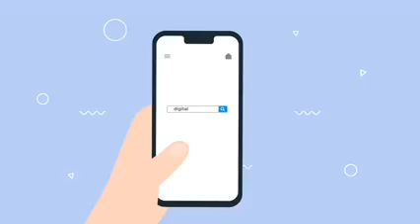MUDAH DAN SIMPEL BIKIN E-KTA NASDEM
Berikut tutorial cara buat atau daftar sebagai anggota kader baru partai (E-KTA) partai nasdem, hanya dilakukakan secara online 1 menit langsung bisa buat e-kta nasdem. Untuk linkya bisa di klik di bawah ini :